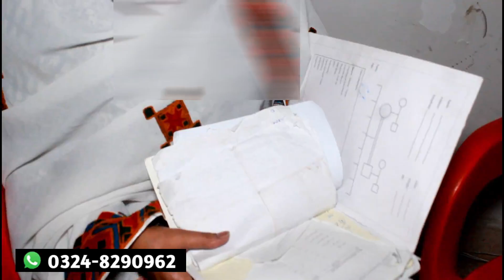Majbur Aurat Ki Izzat Ka Mazak Banaya !!! Jis company Me Kam Krny Gai Garam pani Say jisam Jala Deya